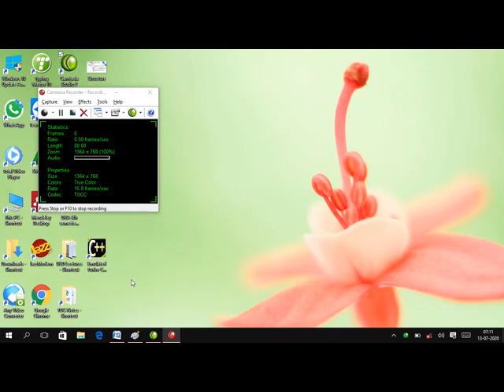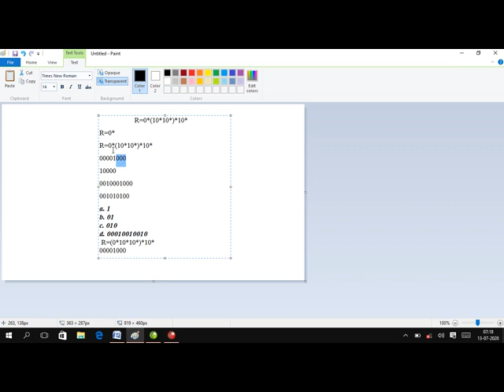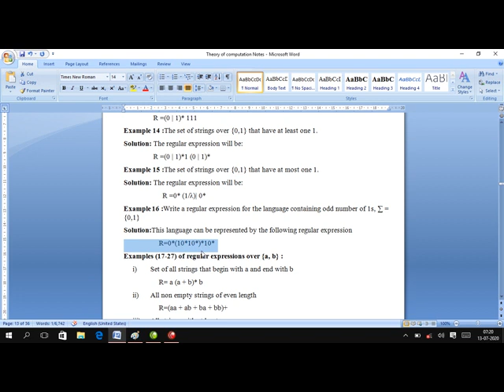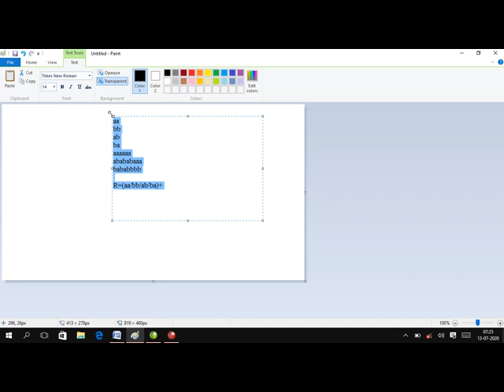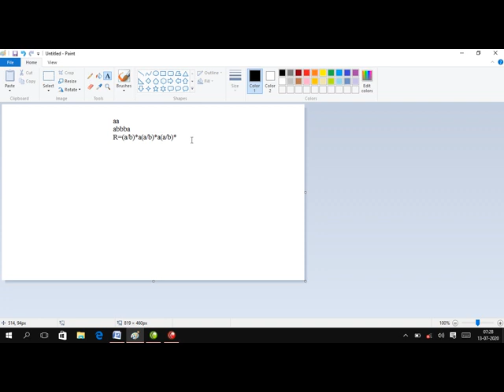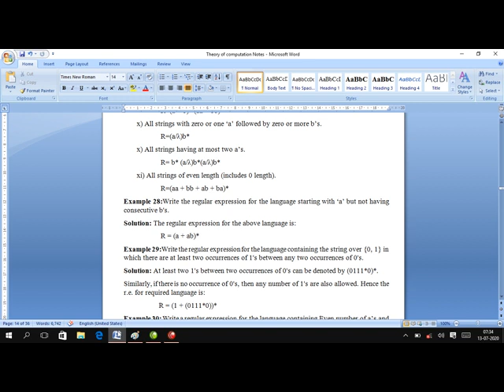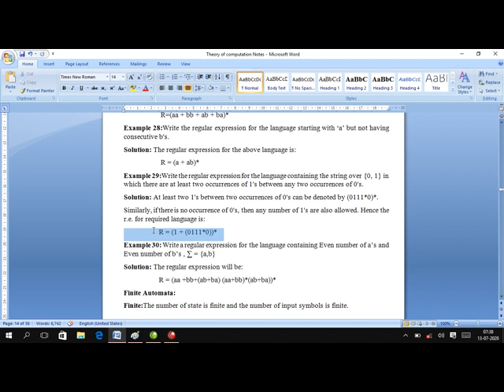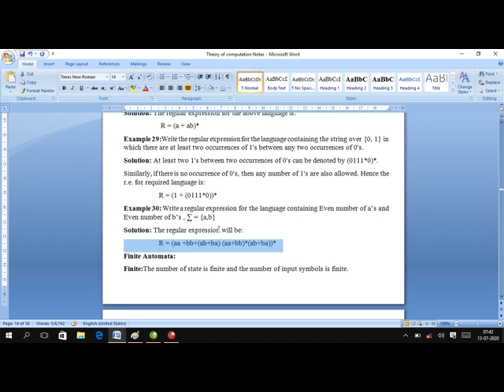What is Regular Expression in TOC | Theory of Computation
LEC09.
Solved examples.
Practise problem of Regular Expression.